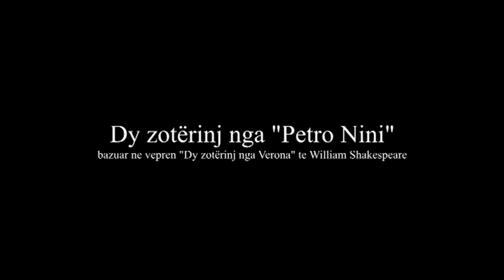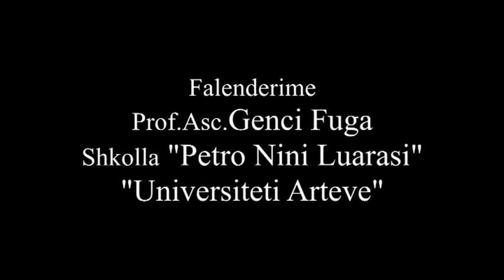Two gentlemen from Verona (W.Shakespeare) - Dy zoterinj nga "P.N.L."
"University of Arts" in Tirana, Albania

Two gentlemen from Verona - Dy zoterinj nga "P.N.L." (VeronA)

Directed by Iris Canaj
As. director: Jorke Broka
Scenography by: Erald Sula
Costumes by: Glena Bedini and Geri Gruda

Actors: Amarildo Zeqiri, Xhuljano Selami, Fiona Qerimi, Eva Murati, Elidio Kapedani, Ervisa Murataj, Ksanti Hysenlliu, Kevin Osmanlli, Marko Xhango, Denis Arapi, Greta Balliu, Glena Bedini, Arba Osmanllari.

Photos by: Andis Rado & Alba Canaj
Camera/Edited by: Altin Celmeta

February2014